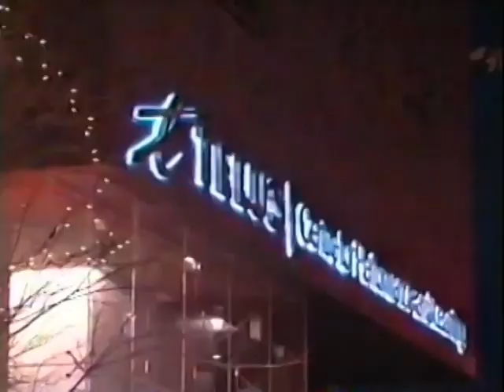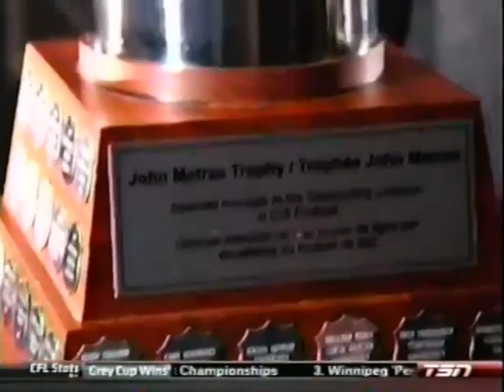November 22, 2012 - CFL - 2012 CFL Gibson's Finest Awards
Found online, edited for commercials